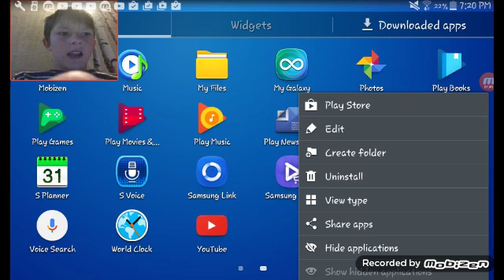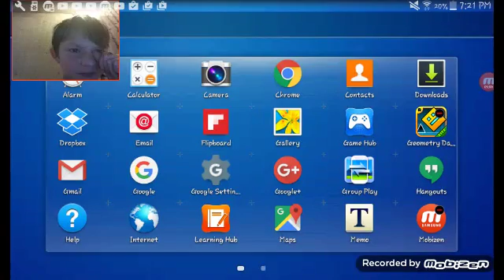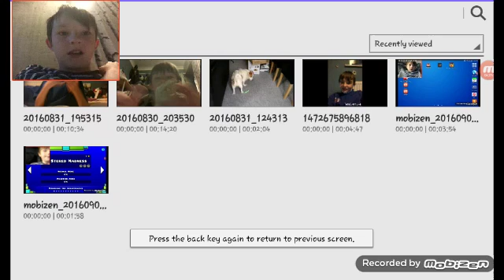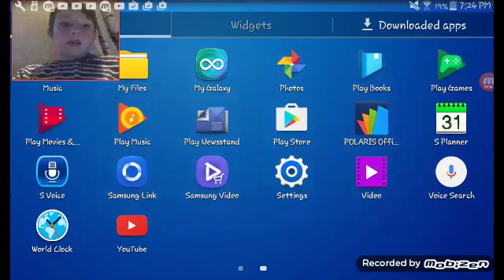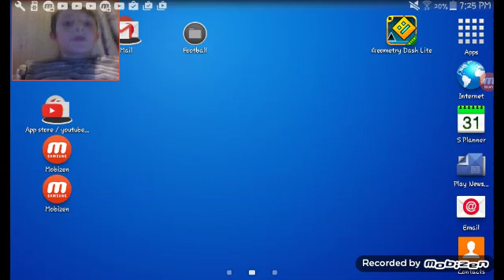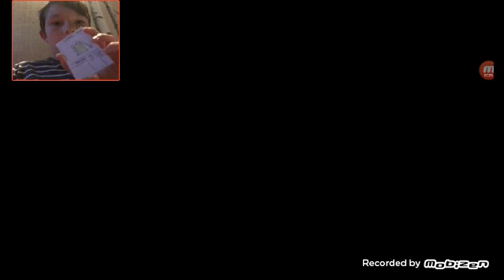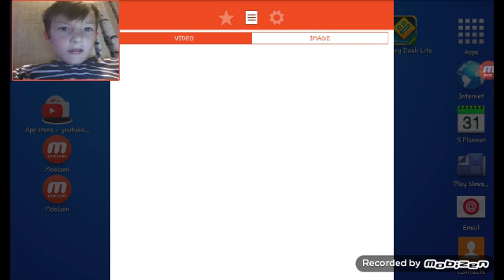I cried on camera